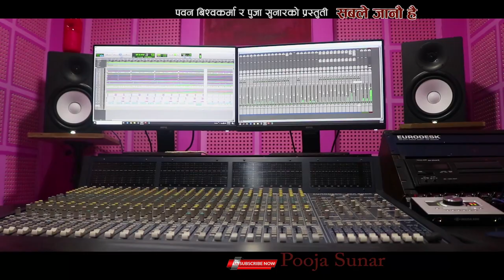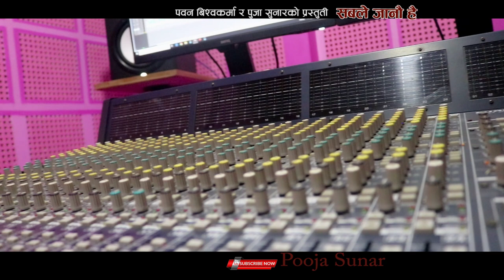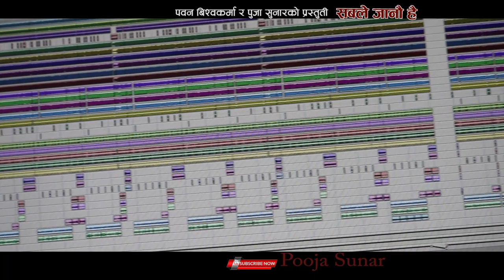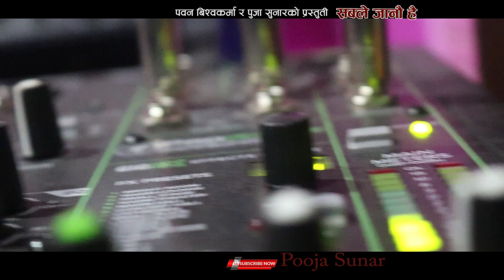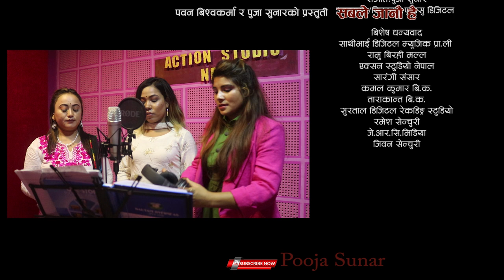New Nepali Social Song Sable Janau Hai,pooja Sunar,Pawan Bishwakarma,Sapana Gharti Magar,Sabu sargam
priyasu Digital Presents :-
song:- Sable Janau hai
Vocal:- Pooja Sunar
Group Vocal:- Sapana Gharti Magar,Saabu sargam
Lyrics:- Sapana Gharti Magar,Saabu sargam
Arrange,Recording ,Mixing & Masternig  :- pawan Bishwakarma
Fluit:-Ratna Bk ( Utshuk)
Sarangi:- Hemanta Kanchha Rasaili
Audio/video:- priyasu Digital
Director:- pooja sunar
Cinematographer:-  pawan Bishwakarma
Editor:- Ramu Birahi Malla
Post Production:-priyasu Digital

Special Thanks:-
Action Studio Nepal
Prabhavan J
Shyam Dhital
Ghamesh Dulal
Govinda Sony
Sathi Bhai Digital
Sarangi sansar
Surtal Digital Recording Studio
J.R.C Media
Kamal Kumar B.K
Tarakanta B.K
Pratima B.k
Ramesh Century
Jeevan Century
Ratna B.k Utshuk
Hemanta Kanchha Rasaili
Narhari Premi
Hira B.k
Pahalman B.k
Dipesh Bishwokarma
Badri Adhikari ( Guru)
गोर्खाली दोहोरि साँझ
Dhan B. Shrestha
Laxmi Shrestha
Chadani Singh Dhakal
World wide media
E- Nepal Khabar.com
Hamro Aawaj Online T.v
Priyajan Rai
Kalo Pul Police Beat
Dhaulagiri f.m
Anjali Sunar
Aaahika Bal
Aashis Sunar
Roji Sunar
Sajan Joshi
Manu Sunar
Santa B.k
Shankar Sony
Bharat B.k
Kamal B.k
Laxman B.k
Ravi B.k
Rupa Chaudhari
Kulman Nepali
Gyan .B.Nepali
Man singh Khadka

Audio/ Video Available Only On  pooja Sunar

All the Audio and Video rights of this Music Video is owned only by  pooja sunar